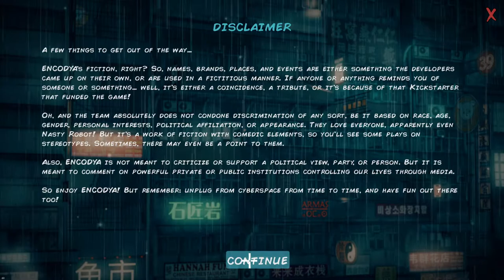Encodya | First Impressions | Point and Click Adventure Cyberpunk Dystopian Future